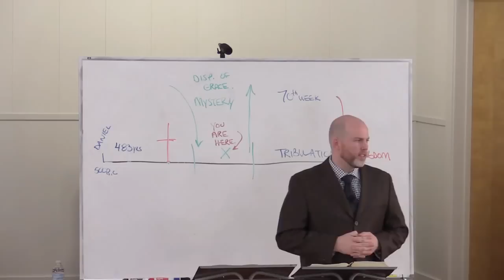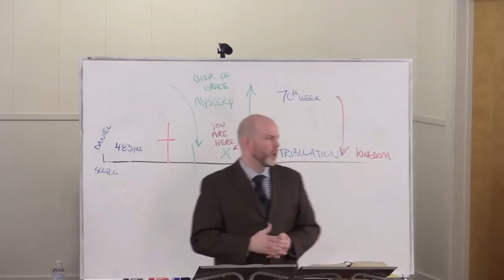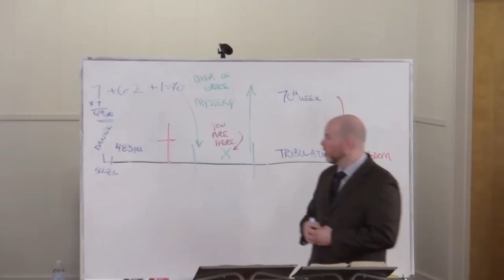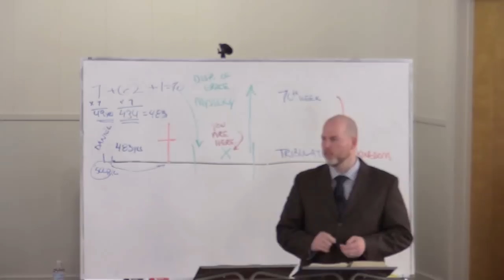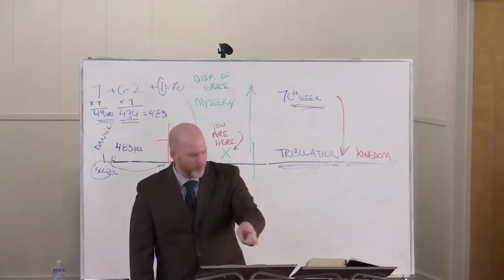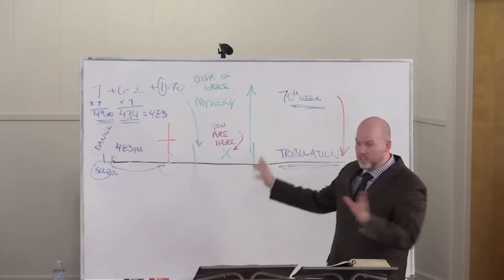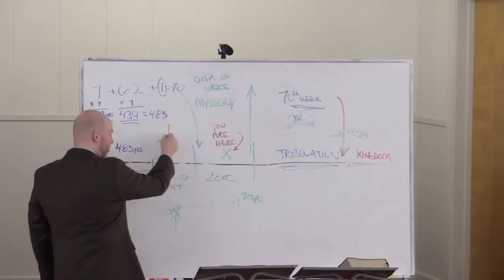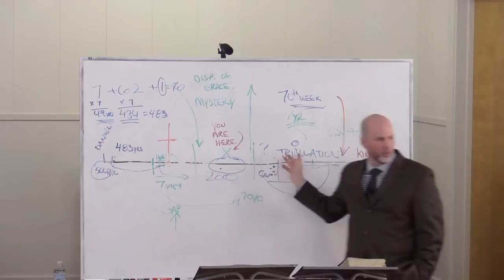The Purpose of the Tribulation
When God wants to do something, he does it the right way: the just way. The fourth lesson in our series about the end times events looks at Daniel’s prophecies and describes the purpose of The Great Tribulation and why it is the just way for God to take back what is rightfully his.

Grace Ambassadors Bible Fellowship - Sunday, October 4, 2015